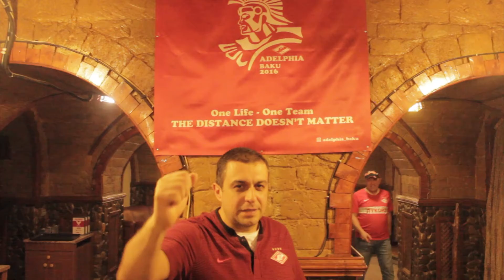Поздравление с открытием футбольной Академии в Комсомольске-на-Амуре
под Новый 2020 Год в Комсомольске-на-Амуре откроется футбольная Академия "Спартака". Поздравляем парней с этим событием и желаем успехов и хорошего футбольного будущего всем парням Академии. Поздравляем!!!